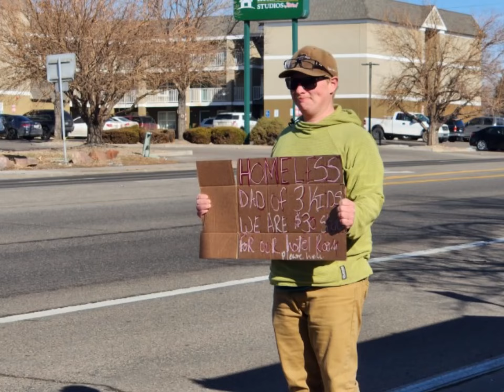WATERGATE ( 2023 MTB)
It’s the end of the 23 mountain bike season as a whole with the snow coming tomorrow. Here is what I was up to this summer with the lady friend and some other friends. But nobody reads please. ￼